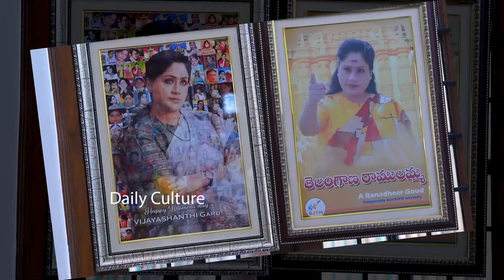Vijayashanthi Launched Yemo Yemo Song From Parari Movie | Mahith Narayan | Sai Charan |Daily Culture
Vijayashanthi Launched Yemo Yemo Song From Parari Movie | Mahith Narayan | Sai Charan